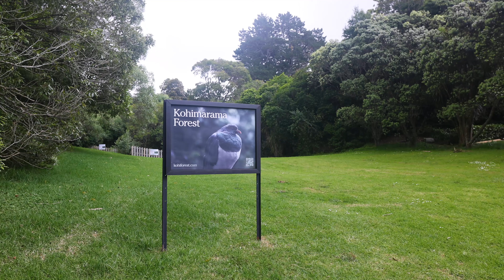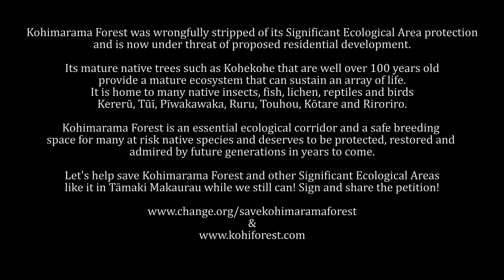Save Kohimarama Forest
Sign the petition below to save Kohimarama Forest

Kohimarama Forest is a rare ancient fragment of Tāmaki Makaurau and is one of our last remaining inner-city forests. It is part of a complex ecological corridor that links predator-free islands with larger forests on the city fringes, thus providing an essential space for birdlife to safely stop and rest during their migration. These crucial resting sites are becoming increasingly sparse due to urban expansion, and without them, our urban native birdlife numbers will dwindle.

With mature native trees over 100 years old and each tree increasing the forest biodiversity tenfold, new and regenerating bush simply cannot support these intricate ecosystems. The forest is home to a variety of native insects, reptiles and birds — including Tūī, Pīwakawaka (fantail), Ruru (morepork), Rirorioro (grey warbler), Kōtare (sacred kingfisher), nesting Kererū (NZ wood pigeon) and more recently visiting Kākā, who are reliant on forests such as the Kohi Forest.

Kohimarama Forest has recently been put up for sale by the Melanesian Mission Trust. Being described as a freehold site close to all amenities with favourable zoning, perfect for residential development. With no mention of its vital ecological significance for the area and Tāmaki Makaurau as a whole. At present, there is no protection from the council or the NZ government on this forest. Upon purchasing, the new owners will be free to fell, remove, and destroy this forest. But we believe harmony between development and our ancient natural world can exist. Sensitive planning can allow for increased urbanisation while retaining these crucial pockets of biodiversity. With the felling of the forest, we risk complete displacement of these species in our urban spaces — this will undoubtedly have a knock-on effect for generations to come.

We are calling on the NZ Government and the Auckland Council to reinstate the protection that this forest deserves — protection that has recently been stripped from forests across the country. Together we need to come together and save our Significant Ecological Areas like Kohimarama Forest while we still can! These mature forests are impossible to replace and it is our responsibility to restore and protect them.

We owe it to them and our future generations to restore and protect them.

Please sign and share this petition with your friends and family.

( A big thanks to Grant, Kelly, Geoff, Yusuf and the Kohimarama Valley Forest Group for helping out on filming, recording, information sourcing and writing up of this petition )